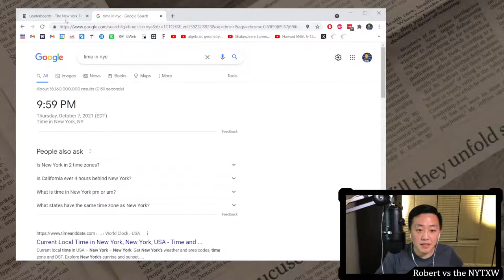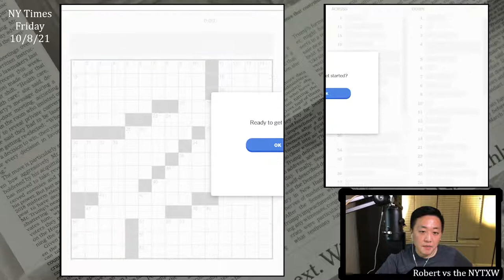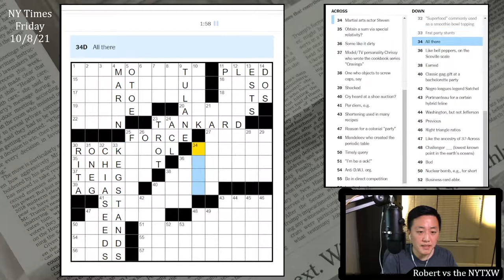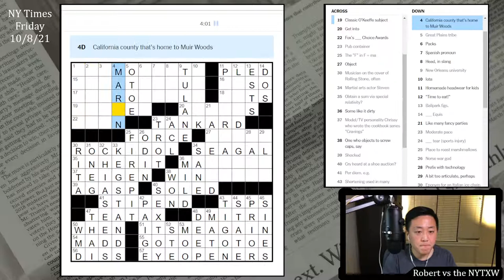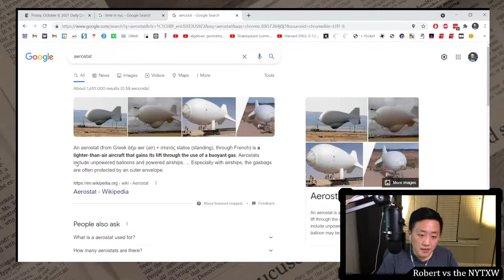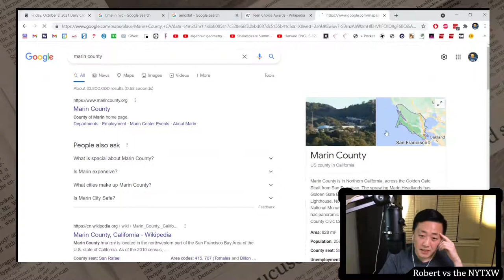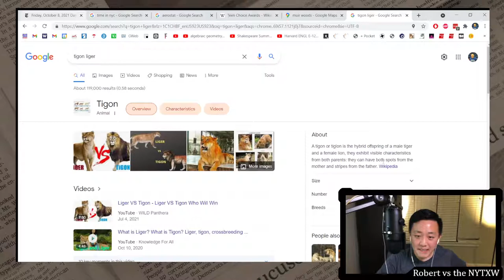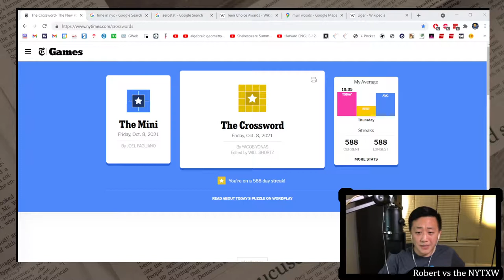Luck is better than skill [0:10/5:51] || Fri 10/8/21 New York Times Crossword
0:00 - Intro
1:24 - Mini puzzle
2:22 - Daily puzzle (by Yacob Yonas)
8:13 - Commentary

First of all, big happy birthday to my big sister! Second of all, the next few days I will definitely not be posting when the puzzles come out. Got a wedding in town on Saturday, and tomorrow meeting up with some friends who are here for the wedding.

As for the puzzle, it was a really nice one. The long stuff is fun. AHAMOMENTS mirroring EYEOPENERS and clued as "Epiphanies" for a mini-theme. TOMATOSOUP, WINESNOB, ITSMEAGAIN, PAPERHATS, LETSDIGIN, KEGSTAND, and CHIASEEDS are all quite fun. Love a good FIREPIT too. Some nice misdirection and wordplay in the cluing.

I do think somehow I got through this one faster than I should have. That NW corner seems kind of difficult, with MARIN/OTOE/ESA/NOB being not the friendliest downs. Hard to piece together the long acrosses. But got AHAMOMENTS quickly enough to turn in a fast (for me) sub-6 Friday.

10s on the Mini and 5m51s on the daily puzzle. (Weekly running total: 28m46s)